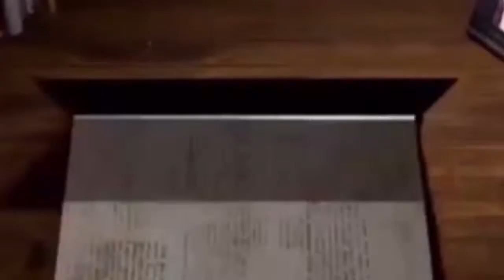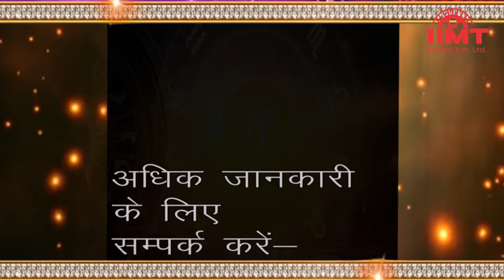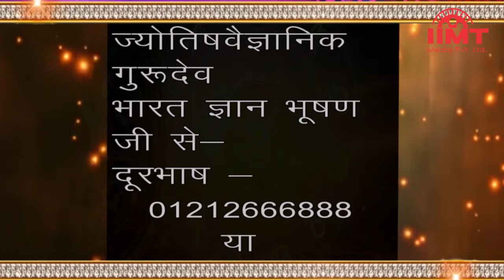आज का इतिहास@HISTORY OF THE DAY || 18-November || आज का राशिफल@TODAY'S HOROSCOPE || IIMT MEDIA